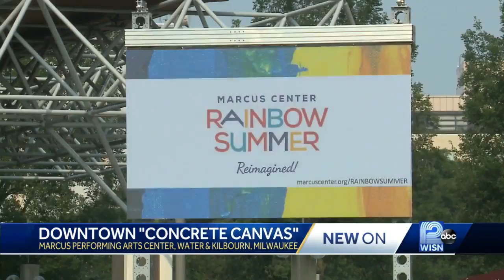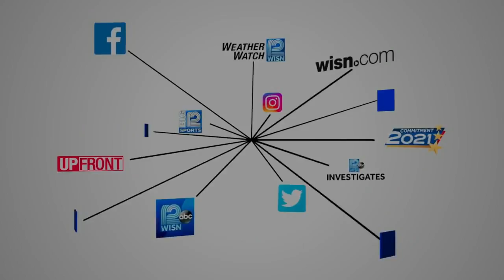Artists paint on concrete barriers as part of Rainbow Summer's return